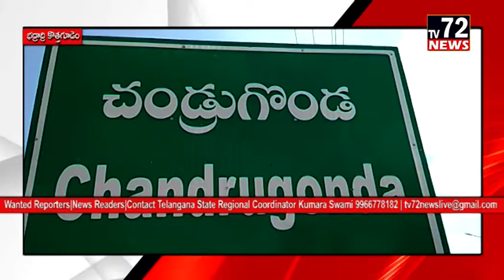గ్రామా పంచాయితి నిధుల వివరాలు తెలపటం లేదని వార్డ్ సభ్యుల ఆందోళన | Tv72news